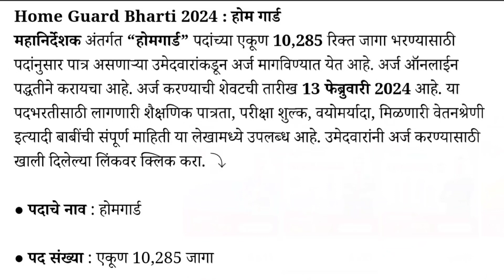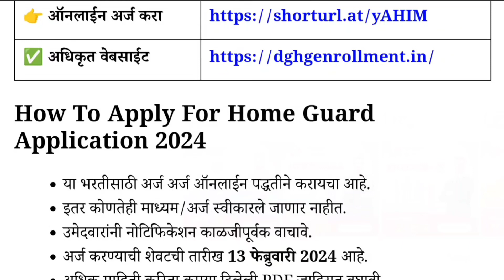Home Guard Bharti 2024 | Dp Home Gurad 10285 post, age , salary full information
home guard
10 pass home guard bharti